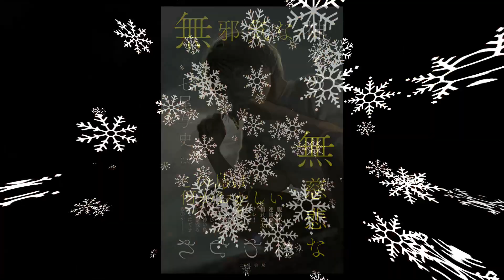映画『TUBEチューブ/死の脱出』CUBEみたいなソリッドシチュエーションスリラー【映画レビュー】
『全裸刑事チャーリー』(宝島社)

●内容紹介：TUBEチューブ 死の脱出
謎のチューブに閉じ込められた女性の決死の脱出劇を描いたフランス製SFサスペンススリラー。暗く狭いチューブの中で目を覚ました女。腕にはカウントダウンを表示するブレスレットが取り付けられていた。訳の分からぬままチューブ内を移動すると、別のチューブにたどり着く。チューブはまた別の空間に繋がっており、迷路のように入り組んでいる。しかも各チューブには恐ろしいトラップが仕掛けられ、考える間もなく次々と恐怖が襲いかかる。彼女は出口を求め、延々と続くチューブをさまようが……。出演は「スクランブル」のガイア・ワイス、「旅人は夢を奏でる」のペーテル・フランツェーン。監督・脚本は「HOSTILE ホスティル」のマチュー・テュリ。ヒューマントラストシネマ渋谷＆シネ・リーブル梅田で開催の「未体験ゾーンの映画たち2022」上映作品。(映画.comより引用)

2020年製作／91分／フランス
原題：Meandre
配給：アットエンタテインメント

●映画評価額

1800円　金字塔（そのジャンルの最高峰レベル）
1700円　神作（数年に1度やってくる大当たり）
1600円　名作（その年のナンバーワンレベル）
1500円　傑作（その年のベスト5以内レベル）
1400円　優秀作（その月のナンバーワンレベル）
1300円　秀作（金を払っても損なし）
1200円　良作（オススメできる最低ライン）
1100円　佳作（そこそこ面白い）
1000円　及第作（映画館正規料金を払って許せる及第ライン）
　900円　力作（惜しい！　映画の日の1000円なら許せる）
　800円　凡作（DVD新作料金なら許せる）
　700円　拙作（DVD準新作料金なら、まあ）
　600円　愚作（DVD旧作料金でなんとか）
　500円　駄作（金返せ！ライン）
　400円　下作（絶望・茫然自失）
　300円　ゴミ（鑑賞中断・殺意が芽生えるレベル）
　200円　クズ（発狂）
　100円　ゲロ（もうね、作品が嫌いというよりこいつを作っているヤツらが嫌い）
90円以下　Z級（もはや伝説。狙って出せる評価ではない。大半の人は理解できないが熱狂的ファンがつく。まさに逆金字塔！）

50代男性、小説家(ミステリ)です。また歯科医師でもあります。このチャンネルでは映画やドラマ、ゲームなどのレビューをメインにお届けしています。